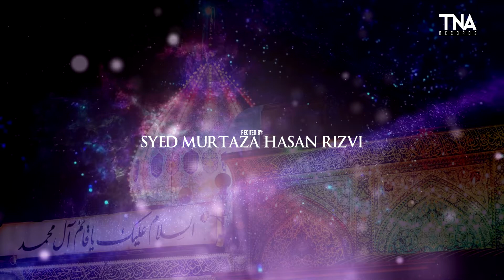NEW 15 SHABAN MANQABAT 2021 || MOLA MEHDI AENGY || MURTAZA HASAN RIZVI || IMAM E ZAMANA MANQABAT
Presenting you the New Manqabat 2021 by Murtaza Hasan Rizvi. This new Manqabat is written by Mirza Hasan Mujtaba.

Imam e Zamana Manqabat 2021 - Jub Mola Mehdi Aengy - 15 Shaban Manqabat 2021 - Manqabat Imam Mehdi -  Imam e Zamana Imam Mehdi - 15 Shaban Wiladat Imam Mehdi - New Manqabat 2021 / 1442